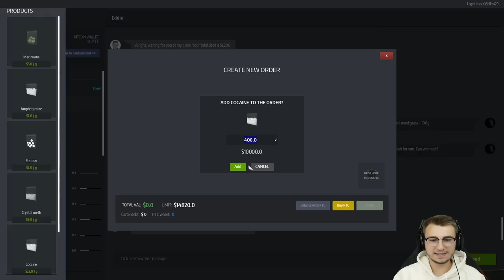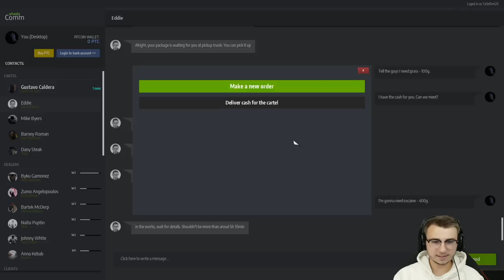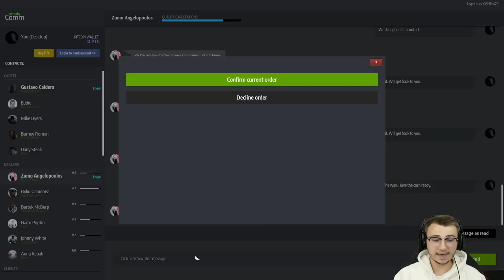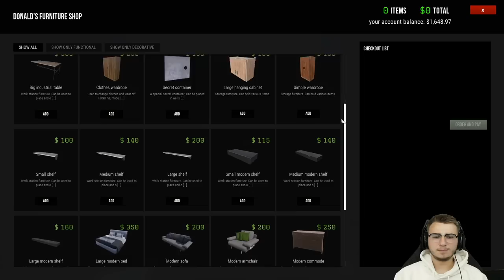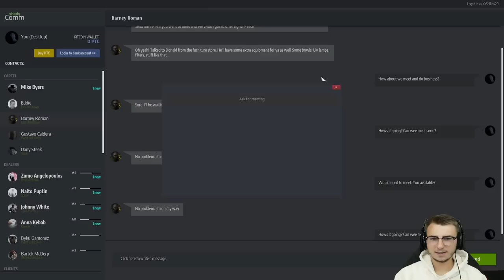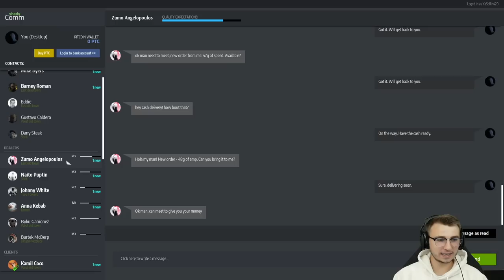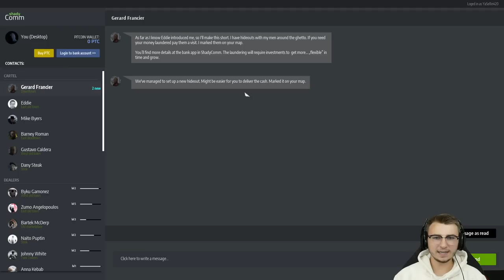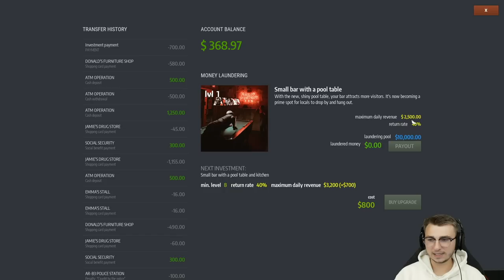Drug Dealer Simulator - Ep. 12 - Money Laundering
Have you ever thought about expanding your own crime empire, without the legal and moral consequences? Now you'll finally be able to crawl into the dark alleys of the drug dealing business!